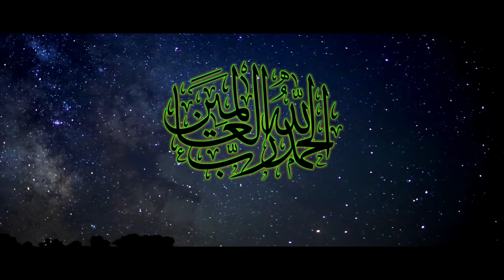Sedih - Doa Bersama Ust. Adi Hidayat, Lc. MA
ASSALAMUALIKUM WARAHMATULLAHI WABARKATUH

"Dari sebuah perenungan yang mendalam, akan tercipta sebuah pertanyaan yang begitu besar. Dan pertanyaan itu tak lain adalah "Sebenarnya apa tujuan saya dihidupkan dan kenapa saya dihidupkan"

AUDIO MUHASABAH Channel hadir untuk memberikan konten muhasabah atau renungan hidup dari para ustadz-ustadz yang sekiranya mampu memberikan jalan yang terang untuk kehidupan.